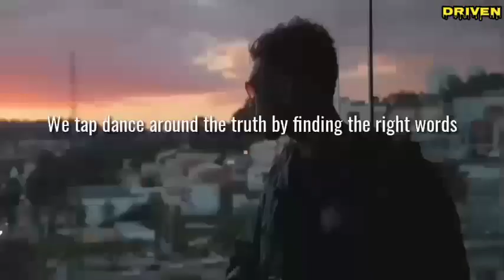#89 WHY GOGGINS CURSE A LOT | David Goggins | Driven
It's the best way for me to get how I feel across. It allows me to express where I was at to a point of my life. We never learn if we always tap dance around the truth. -D. Goggins

About the channel: Driven is the place to keep you motivated and take control of your life! With the intent for educational and motivational purposes.